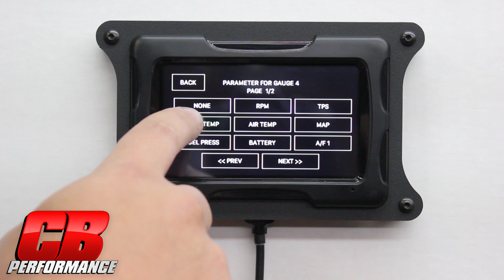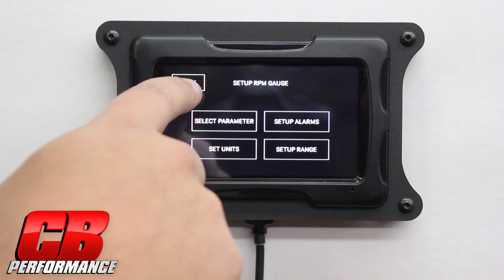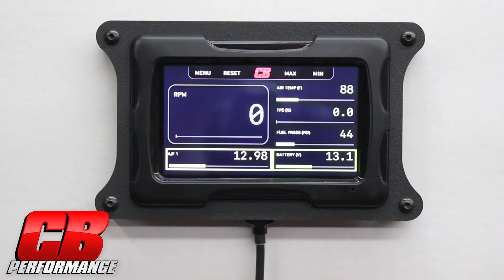CB Performance Gen4 EFI Touch Screen Display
CB Performance offers this new #7076 Gen4 EFI Touch Screen Display for use with it's Gen4 EFI System.  Check out the functionality and some of the features of this custom-mountable touch screen gauge.

Retail Price: $609.95 (as of 11-15-18)